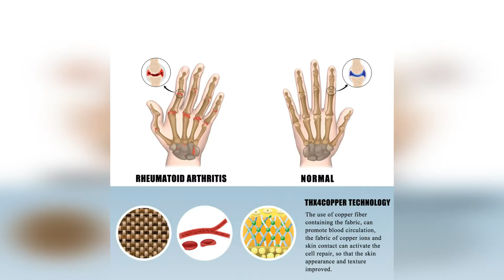Перчатки компрессионные магнитные, для лечения ревматоидного артрита и для снятия боли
Компрессионные перчатки при артрите помогут если стали сильно болеть суставы
рук и дошло дело до онемения пальцев.
Ежедневное ношение их может облегчить боль и нять опухоль а также способствовать
выполнению необходимых поведневных дел.
Перчатки рекомендуетя носить восемь часов в день. Компрессионные перчатки помогут
снять опухоль с пальцев рук и будут пообтвовать уменьшению боли во сне.
Если спать в перчатках, пальцы станут легче двигаться. По утрам ваша хватка может стать
лучше но к сожалению она не станет более ловкой.
Компрессионные перчатки артрит для женщин облегчение перчатки для рук терапия
артритный сустав боль компрессионные перчатки медные без пальцев

артрит перчатки купить,болят суставы рук,
компрессионные перчатки,перчатки от артрита,
компрессионные перчатки с пальцами,
компрессионные перчатки с пальцами купить,
компрессионные перчатки без пальцев,
компрессионные перчатки без пальцев купить,
компрессионные перчатки купить,
компрессионные перчатки купить спб,
компрессионные перчатки спб,
купить компрессионную перчатку в москве,
лечебные перчатки для рук при артрите,
лечебные перчатки при артрите,
магнитные перчатки для лечения артрита,
перчатки от артрита компрессионные,
перчатки при артрите рук